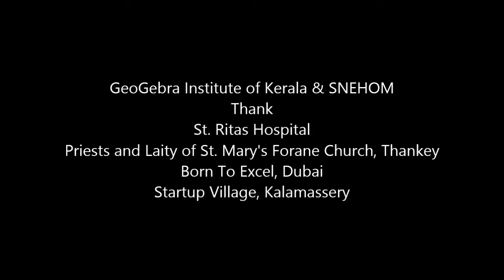WOW! GeoGebra!! Alp001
First of the ten GeoGebra Learning Centers planned this year is launched today, 23 June 2013 at Thankey. Participants of today's workshop will cooperatively run it, monitored by St Rita's Hospital and St. Mary's Forane Church. They will be trained on Skype, Online Socializing, Communicative English to contract and do work online.